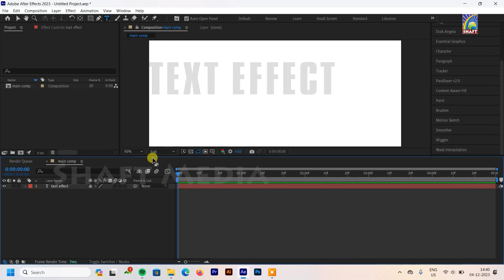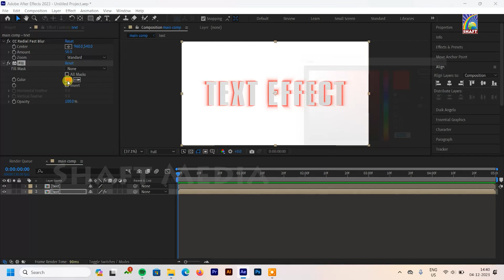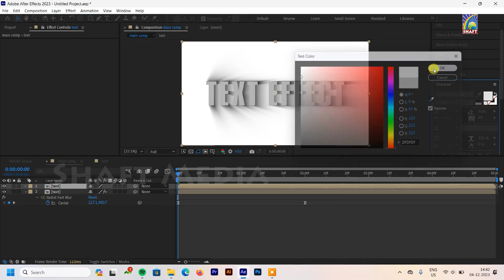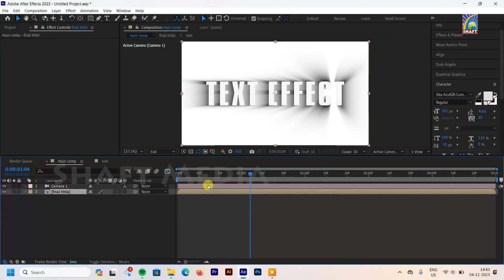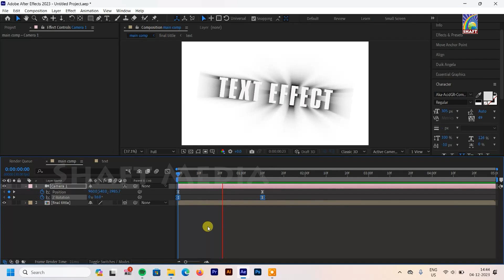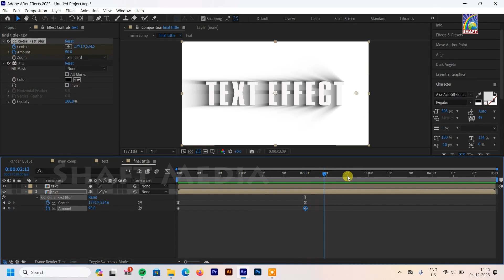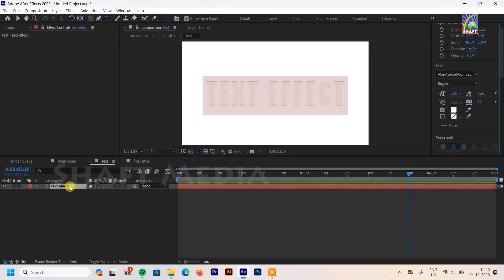Text Animators for Beginners - After Effects 2023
In this After Effects tutorial, we are going to learn how to use text animators so you can master typography animations!

🔵 First Media College in Andhra Pradesh & Telangana.
🟣 Academic courses - Inter, Degree & Diploma
🟢 Animation, VFX, Gaming, Film Making, Fine Arts
🟡 100% Placement Guarantee on Bond 💯
🟢 5000+ Students Placed 👨‍🎓